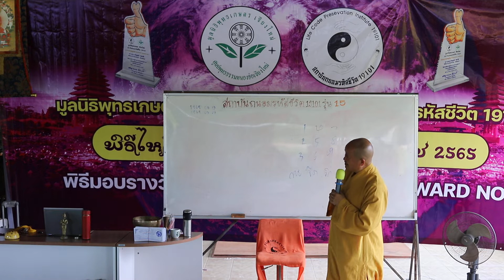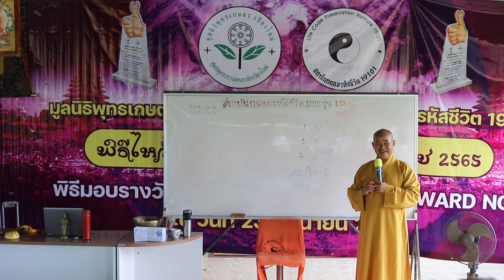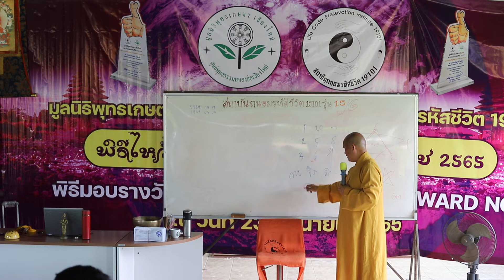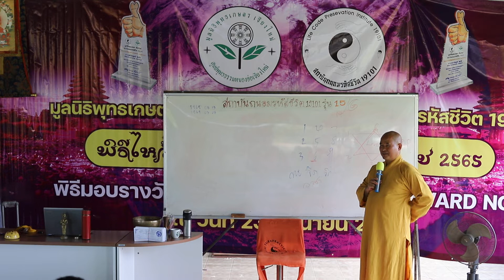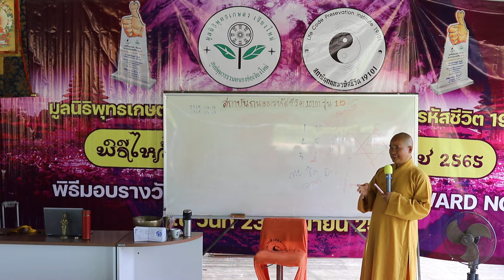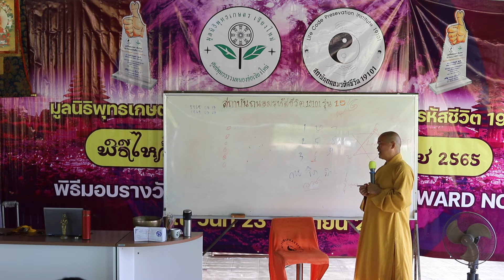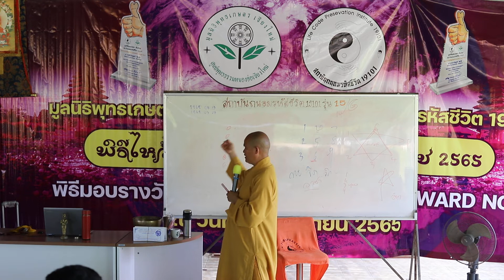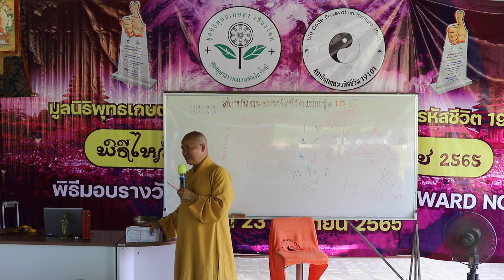ถนอมรหัสชีวิต รุ่นที่ 15 ความหมายเลข 6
สนใจศึกษาเรียนรู้ติดต่อ
สถาบันถนอมรหัสชีวิต 19101
31/2/หมู่ บ้านตำหนัก ต.ดอนแก้ว อ.สารภี  จ.เชียงใหม่ 50140
ID ไลน์ 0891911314  /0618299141